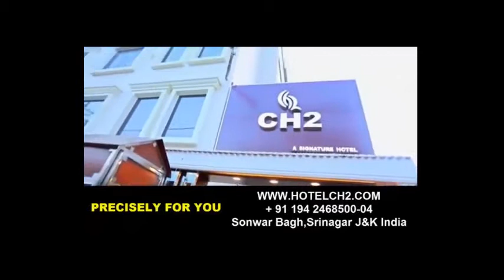Ramban:Thousands of people protest against PDD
Thousands of peoples under the leader ship of President Beopar Mandal Tehsil Pogal Paristan Ukharal took a huge Protest rally towards Tehsildar Office Ukharal against Power DevelopmentDepartment (PDD).